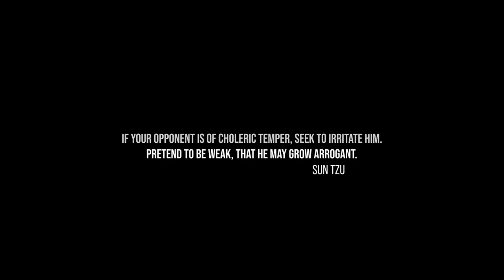All The World Is A Stage ꟾ Pentagon Leaks ꟾ Jack Teixeira ꟾ PSYWAR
All the world is a stage.

Who is pulling the strings?